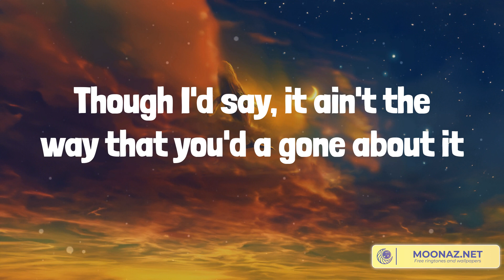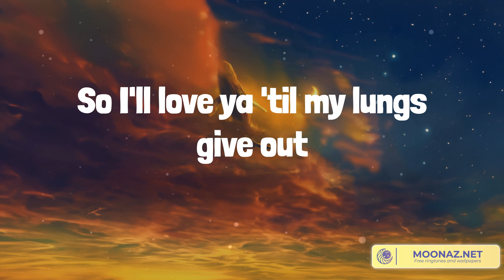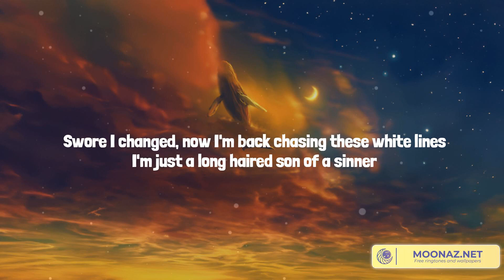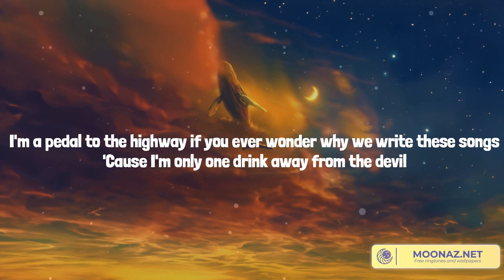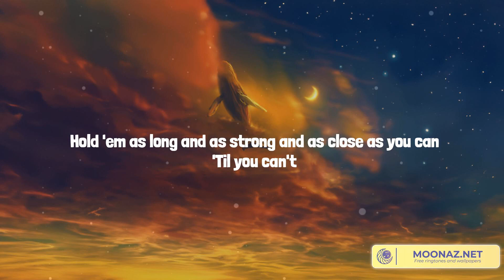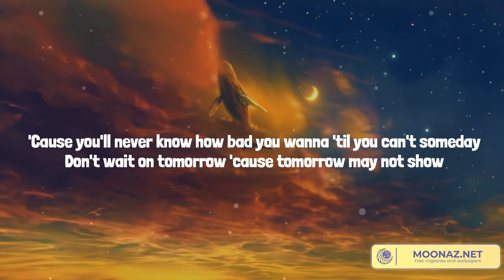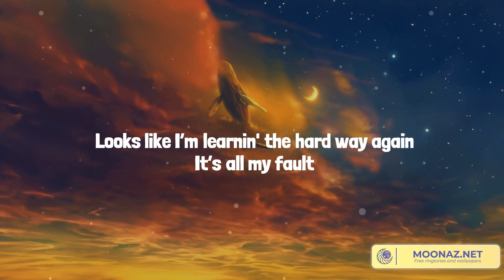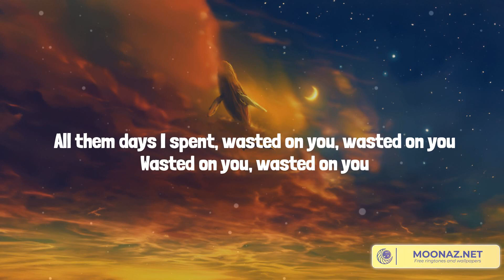All Your'n - Country music playlist 2023 - Tyler Childers, Jelly Roll, Cody Johnson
All Your'n - Country music playlist 2023 - Tyler Childers, Jelly Roll, Cody Johnson, Morgan Wallen

00:00 Tyler Childers - All Your'n
03:38 Jelly Roll - Son Of A Sinner
07:30 Cody Johnson - 'Til You Can't
11:14 Morgan Wallen - Wasted On You